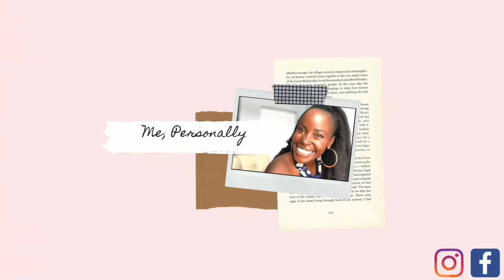My Immigrant Experience: Moving From Kenya To The US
In this video I discuss my immigrant experience.  Trying to fit in, feeling like a "failure" - and figuring out how to define success...

My name is Anita and I hope some of the things I talk about will inspire, make you smile or make you see things in a different perspective.

ABOUT  ME:
I’m just a girl trying to find her way in this world and make a contribution that makes sense for me, my family and my soul.  I want us to find wellness - financially, spiritually and emotionally.  My spirit dictates it.  And I know yours does too.

LET’S CONNECT!